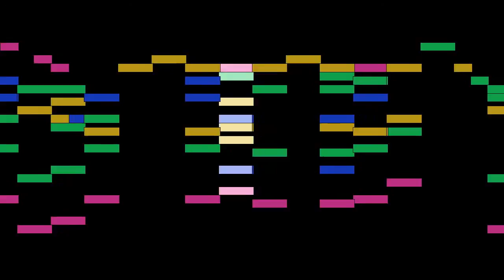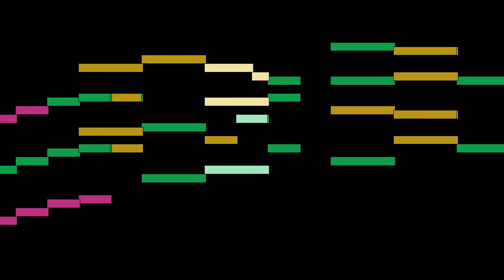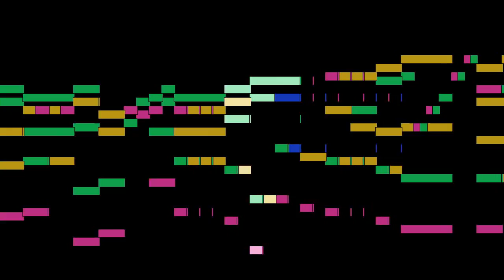Robert Führer - Wintermesse No. 3, Choral Music for 4-voice choir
Wintermesse No. 3, from Choral Music for 4-voice choir, by Robert Führer, with animated score.

FAQ:

Q: Who is Robert Führer?
A: A Czech composer.